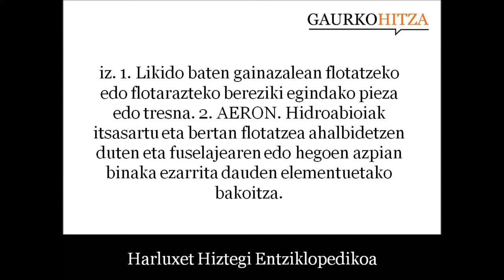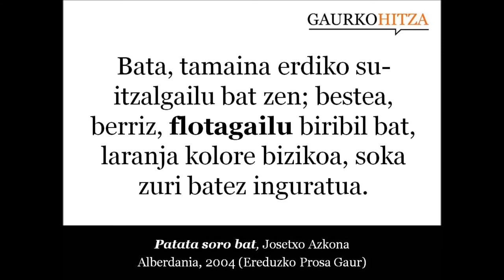flotagailu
iz. 1. Likido baten gainazalean flotatzeko edo flotarazteko bereziki egindako pieza edo tresna. 2. AERON. Hidroabioiak itsasartu eta bertan flotatzea ahalbidetzen duten eta fuselajearen edo hegoen azpian binaka ezarrita dauden elementuetako bakoitza. (Harluxet Hiztegi Entziklopedikoa)